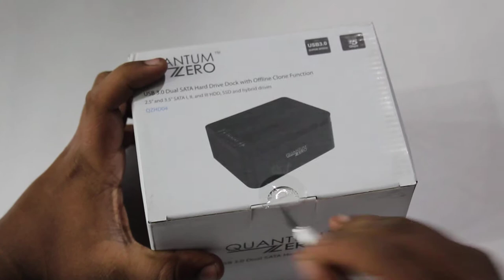QuantumZERO QZ-HD04 USB 3.0 Dual SATA Hard Drive Dock with Offline Clone Function | UnBoxing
UnBoxing of the QuantumZERO QZ-HD04 USB 3.0 Dual SATA Hard Drive Dock with Offline Clone Function.

Products used in this video:
1. QuantumZERO QZ-HD04 USB 3.0 Dual SATA Hard Drive Dock with Offline Clone Function [1285 INR]

Song: JPB - Up & Away